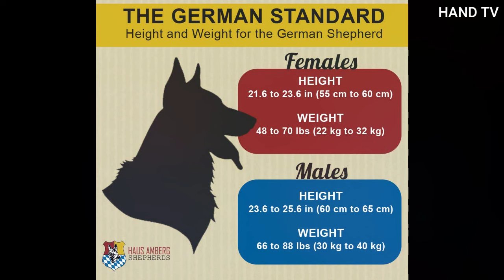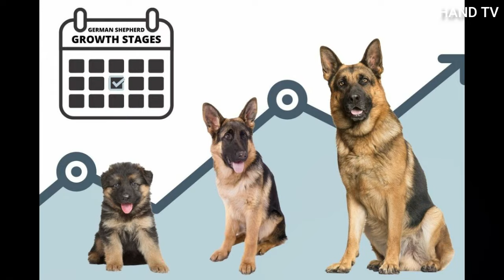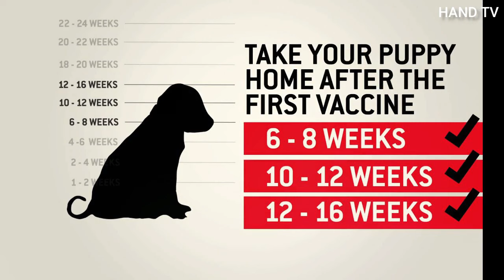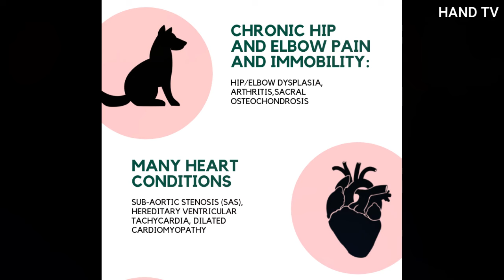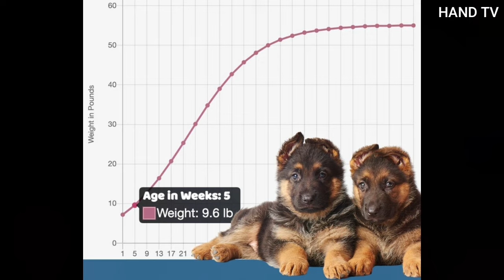German Shepherd Dog | German Shepherd Dog in Sinhala | All about German Shepherd in Sinhala